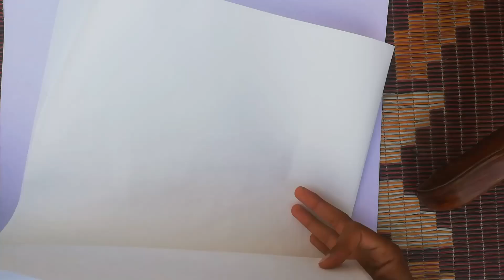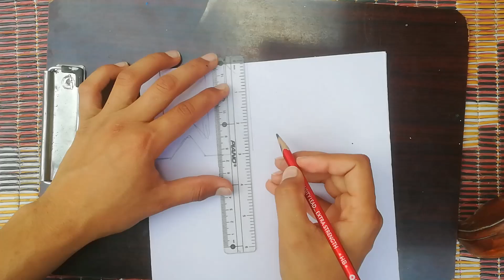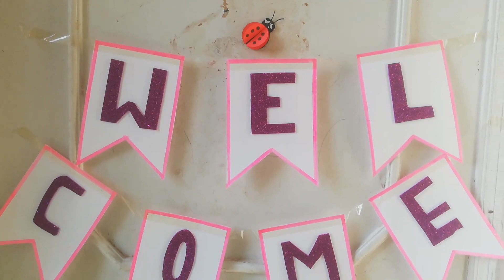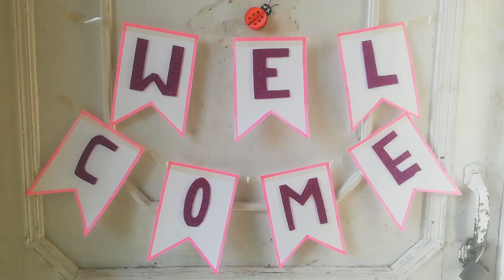making own creative design /art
/creative work /creative design /creative art /creative artwork /creative decorating ideas and ideas /creative ideas /creative hacks /art gallery /amazing artwork /amazing scatching /latest design /latest paintings /new paintings /new ideas
/new world /photo gallery /amazing
/creative design /short video /shorts /gallery work/artwork /show up /art and craft /shorts /short video for making beautiful @hdjdjdjr7464 @jdjjjejjjehdjjjeujsbhdh1870 @jdjrjrjpsh9901 @kdjeje @ifjdjejeejejwjsjskskejfnre3801 @hjsjbdhdhdjxveyyd4143 @eieytydyythdhdhdhdhd8739 @hdhdsy2582 @sjjdifbbxjhhshdbx74 @eieytydyythdhdhdhdhd8739 @hsjdjd4120 @hsnndndhdhd2668 @hdhdhdjhdbxnxbjxbx1384 @SAKINAH OFFICIAL @hdbhdhdhx5061 @hxhdhdhdzdhdh629 @ckshortts @aaaa7712 @Beautyessentialsss @AAAAAAAAA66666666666 @BubbotCentral @aaaabaaaaaa @aaaadfg8580 @ddeennkkaa @seeewa1 @user-bc4wn5vi4t @starseeed2023 @rockyvsrambo82 @bhuviyadav2.0 @hungddt9pwfslazxfhhzy413 @reklamatiktok @ddrrrre7272 @fjffhdhddr3829 @heeeropixel9116 @hqwercity9780 @HSdreams @tttechnology @jsjsjs3411 @kskdjdisiskdxj6019 @arttiktokirish @bshshdhbdneseye7357 @Janvi.kumari564 @dillonfrancis @hshdhdhehdhd4288 @hdjdjjd6230 @siikdkdhshehehshs8785 @Instrumentals-Listen @jdjdidididjhdhd @bellarega170ehcapiteh8 @hdhdhjdhehej8381 @idjdkkdkkdkjdjdj1676 @iekdkdkjdjdjdjjjdk2587 @jsjejeh562 @idjdidjjwksnkddjd5631 @csfccemosum6170 @jdjdjdjdh9753 @Mnbbvczlkjhgdsafrvsxfcffdfhsgx @HjjSingH @DDDDani1 @jsjdjdjdkrjsjdjdjdjsk514 @jqww @WWSGS @qwedsa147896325 @parvinqsddr7774 @yyemail @Yamanee111 @jjjitsu9 @swoltaku @deadfddd8328 @jdjdkdkdkdndnnd9572 @unnnicoornpooop5830 @qqw100 @SsaawweeQqw @qwe2405 @Настя Свицель @tuowowowowo2026 @kddidnidndisndilsmz5363 @iee8219 @jsjsjehsnebehshejdejejjrrj9386 @mdkdjdjdjdjdjd3086 @mzndjd1559 @Nicky__YHJ @JeeseokjinWorld @jdjfhrhrhfhhf7370 @nxjdidoejdjdjdjd8235 @Ojdidksbsoakabuffndnddkaoan @bsnshdbsjdjd @bdjdjdjnfhfjfnbd5350 @jsjxjsj aj dheue @ndndjjdjdjdjdjjd @Artifexian @nxnjdjd @kskskseni1091 @benw121 @jdjdjrjhdhrhhrjr9455 @mkrjdjeiiedmddd7286 @jsjdjdndnturuturu @asianlittlecuzzos6519 @hdhdhdbdbdhd6272 @hdhdjjdudjsn3068 @IwieIllusion @Ueueurbrb butterfly /butterfly /happy birthday birthday birthdays new birthday gift